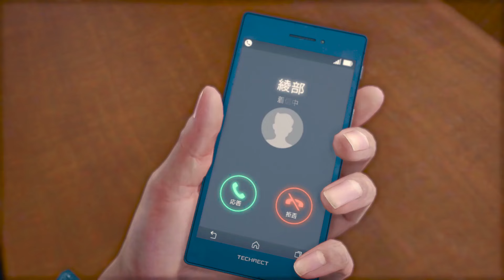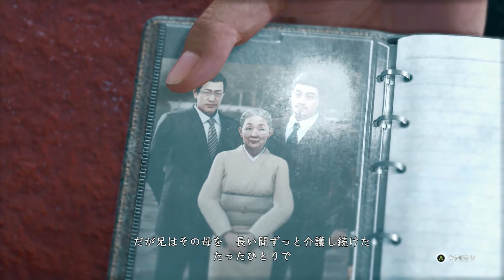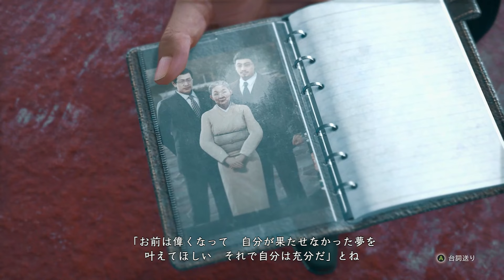観るストーリー森田 邦彦Ver.【JUDGE EYES:死神の遺言/ジャッジアイズ】キャラ感動ムービー/ネタバレあり！